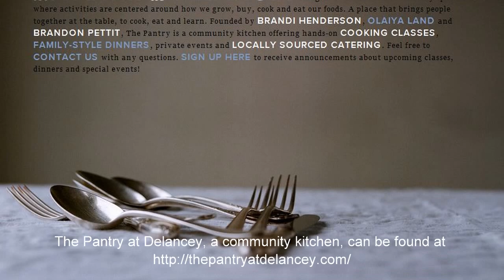Becoming a Pie Ninja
Snippets from the Pie Ninja class from the Pantry at Delancey